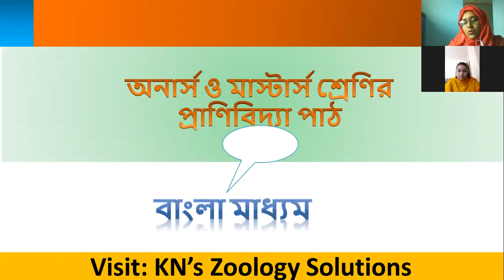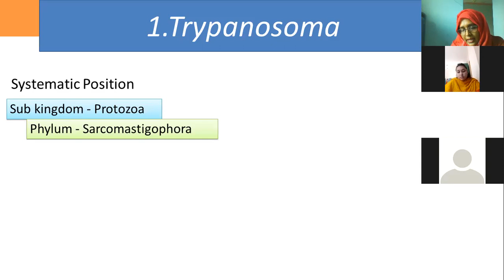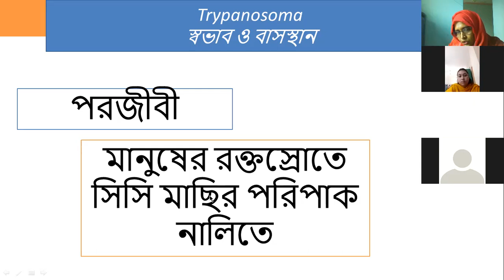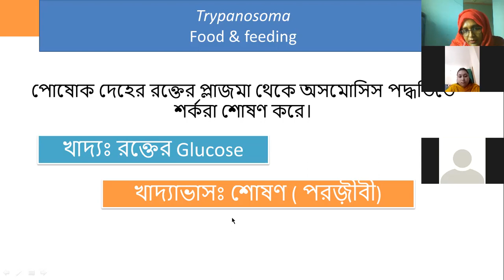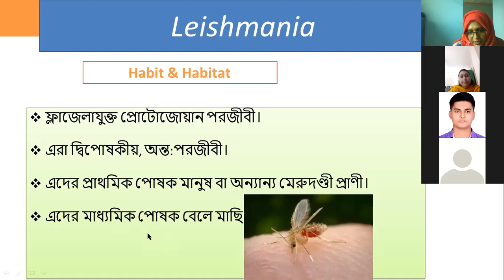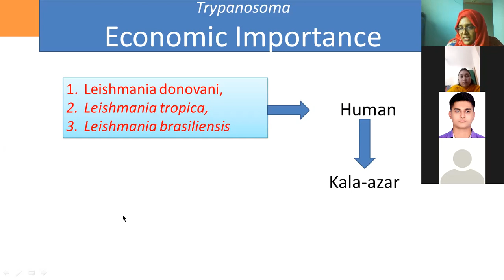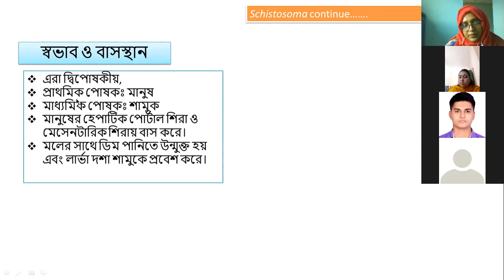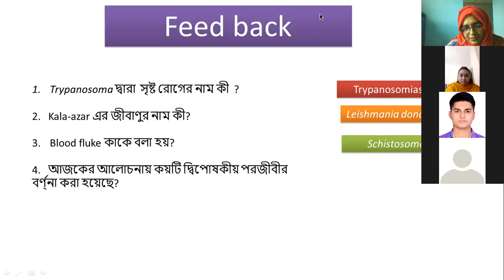Animal Diversity - 1, Trypanosoma, Leishmania & Schistosoma.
Hon's 1st year